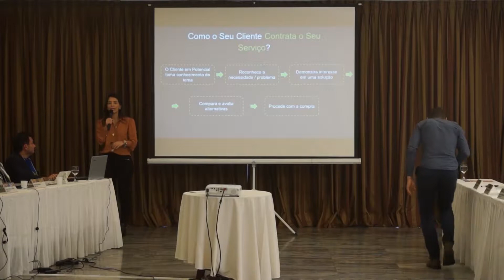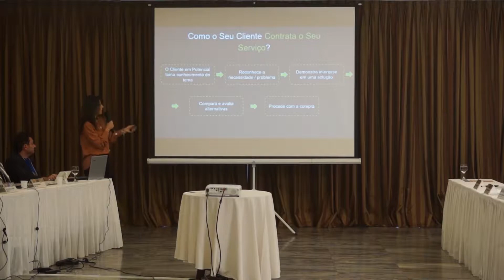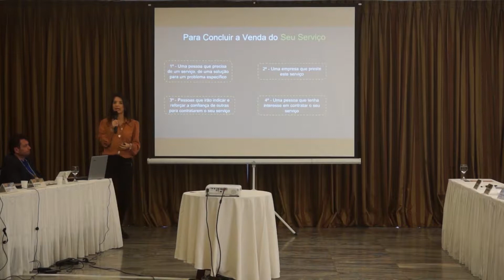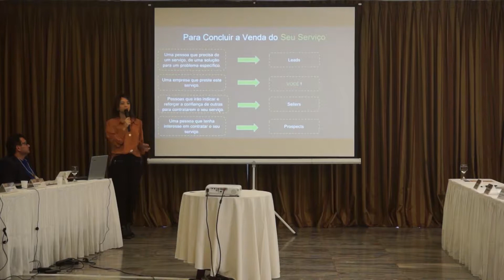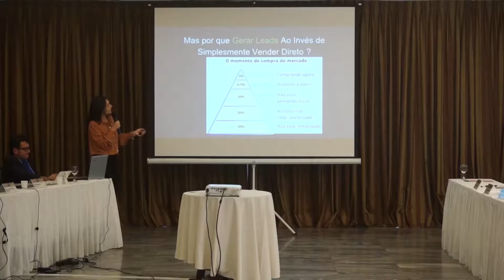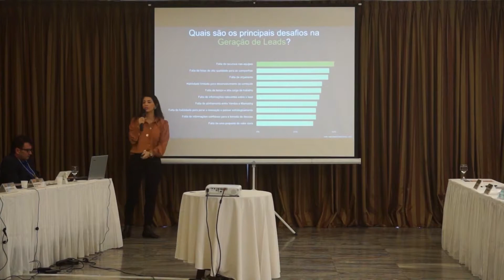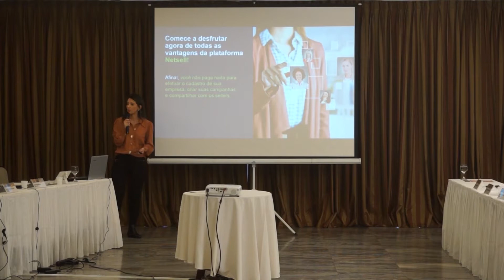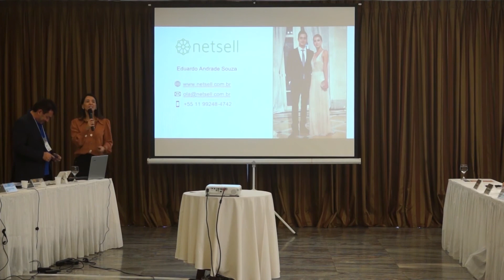Apresentação de parceria Netsell - Renata de Paula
Título do Evento: 61ª AGE - Brasília
Título da Palestra: Apresentação de Parceria Netsell
Palestrante: Renata de Paula / Eduardo Andrade Souza

Resumo da Palestra: Apresentação da plataforma de geração de leads em rede, para empresas.

Contrate uma de nossas empresas associadas e tenha o mesmo padrão atendimento em todo o país

Acompanhem!